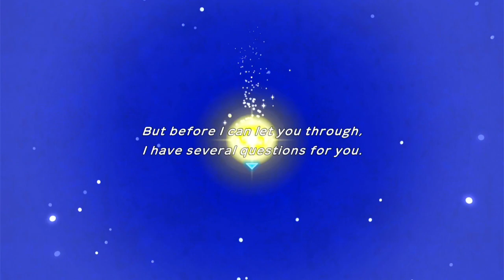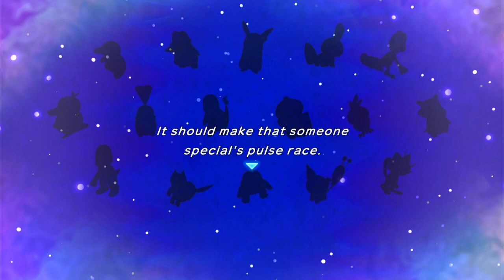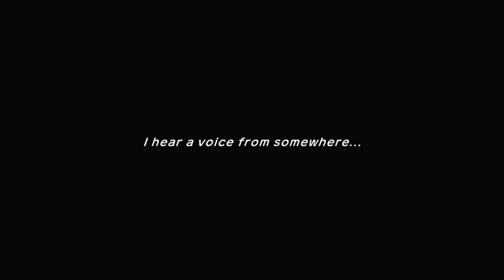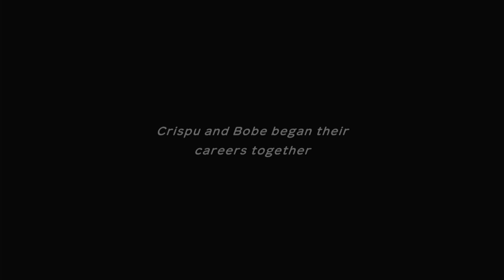Playing the ENTIRE Pokémon Mystery Dungeon Rescue Team Demo!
I've been in a kick of playing the old Pokémon Mystery Dungeon games, and figured playing the demo for the remaster could make for a fun video! If you have never played a Mystery Dungeon game, I highly recommend them! They have great stories, interesting gameplay, and wonderful music!